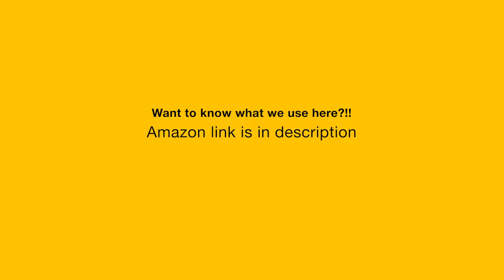പൊരിച്ച പത്തിരി, Recipe in Malayalam under 2 min.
Poricha pathiri or Fried pathiri is one of the iconic dishes in Malabar, especially in Malabar Muslim community. Fried pathiri is a pancake made of rice flour and coconut mixture, which is deep-fried rather than baked.

Song: Apolllo
Measuring cup
Pressure Cooker we used
About aaHarem